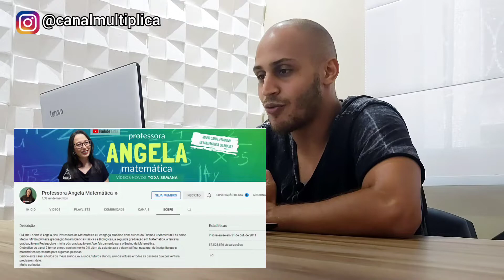OS MELHORES CANAIS PARA ESTUDAR MATEMÁTICA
Fala rapaziada! No vídeo de hoje eu falei sobre os melhores canais par estudar matemática. Aqui na descrição eu deixo alguns links de vídeos, livros e sites/aplicativos que eu indico para vocês estudarem da melhor forma possível. Se gostar do conteúdo, não esqueça de se inscrever no canal, curtir o vídeo, ativar o sininho para não perder os próximos conteúdos, comentar e mandar esse vídeo para os amigos que têm dificuldade em matemática porque...Quem compartilha, Multiplica! Foco no estudo! Até o próximo vídeo!!

MEU CANAL:
Meu nome é Guilherme Cecilio e aqui você vai aprender matemática de forma mais clara para passar no colégio ou, até mesmo, no seu concurso! Quem compartilha, Multiplica. Foco no estudo!

LIVROS DE MATEMÁTICA:
Gelson Iezzi: Fundamentos da Matemática Elementar (volume 1 ao 11).
volume 1: funções e conjuntos
volume 2: logaritmos
volume 3: trigonometria
volume 4: sequências, matrizes, determinantes e sistema
volume 5: combinatória e probabilidade
volume 6: complexos, polinômios e equações
volume 7: geometria analítica
volume 8: limites, derivadas e noções de integrais
volume 9: geometria plana
volume 10: geometria espacial(posição e métrica)
volume 11: matemática comercial, matemática financeira e estatística descritiva

TQM: Teoria e Questões de Matemática.
Ensino fundamtental
Ensino médio

Sou péssimo em matemática
1000 questões de matemática - escolas militares
O homem que calculava